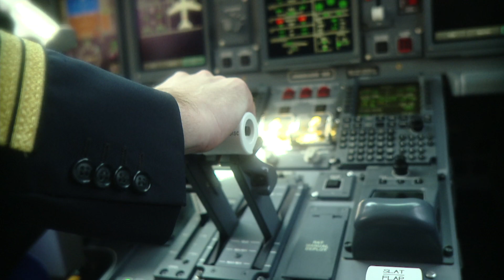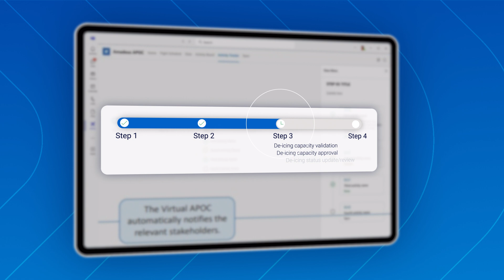An Introduction to Amadeus Virtual APOC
Powered by joint innovation from Amadeus and Microsoft, Amadeus Virtual APOC brings together people, data and intelligence to optimize decision-making and deliver smooth operations at your airport.

With right-time insights integrated into Microsoft Teams, airport stakeholders can collaborate and communicate more efficiently than ever before. This makes it possible to manage rolling operational plans and respond to disruption scenarios confidently and effectively.